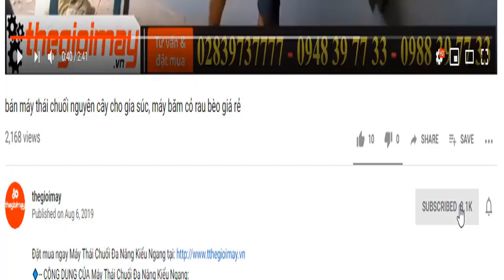Ra mắt máy thái mịn chuối takyo dành riêng cho gia cầm, sự lựa chọn hoàn hảo cho trang trại gà, vịt